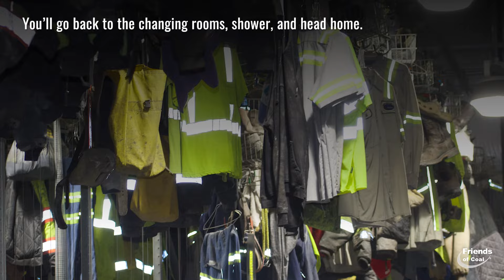A Day In The Life Of A Coal Miner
Depending on the job post, a coal miner's day can look pretty different compared to that of their coworkers. What do their days consist of? Watch this video to find out!